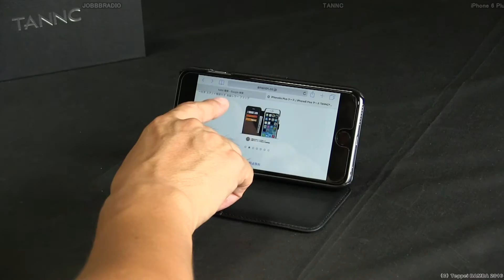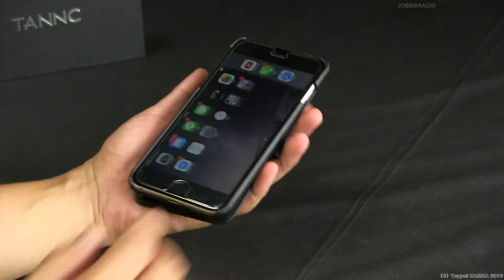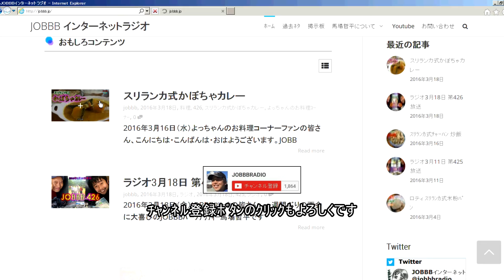iPhone用手帳ケースお洒落で便利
TANNCから提供のiPhone 6s Plus & iPhone 6 Plus併用可能な手帳型ケース。いい所と悪い所をご紹介します。
販売サイト
‹哲平からひと言›
薄型＆軽量だけじゃない！いろんなかゆい所に手が届くiPhoenケース。

【関連動画】

iPhone水没で分かったスマホにソーシャルインフラを集約する危険性とアナログガジェットで保険をかける方法